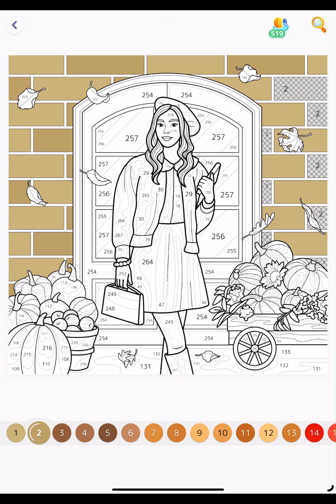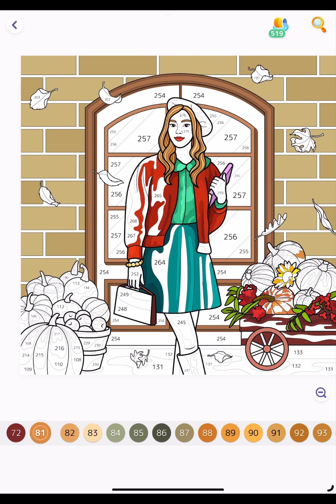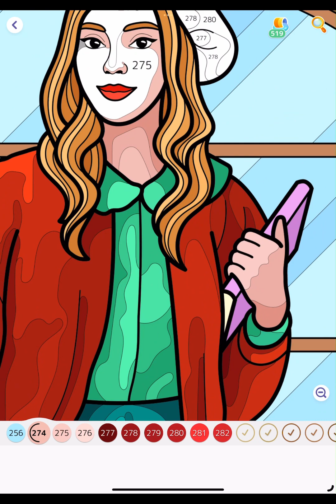Hey Color app Color with me Girl Celebrates Autumn